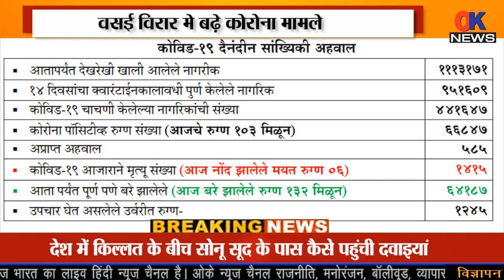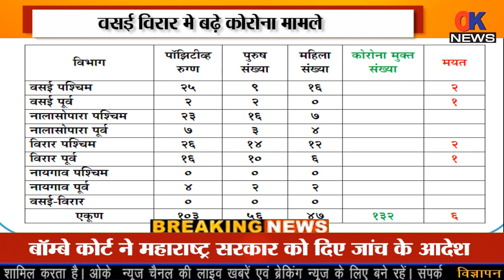Vasai Virar Corona upadate today news | वसई विरार कोरोना अपडेट | vasai virar today corona updates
Mumbai City
Mumbai Suburban

Mumbai City
Mumbai Suburban